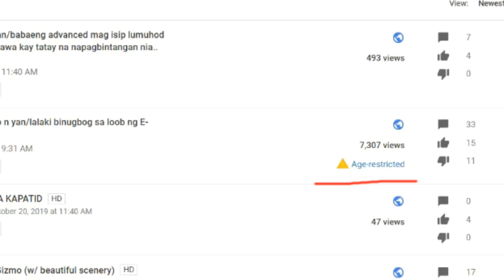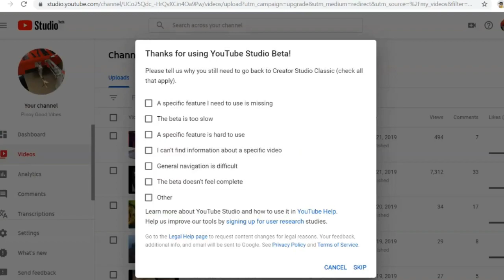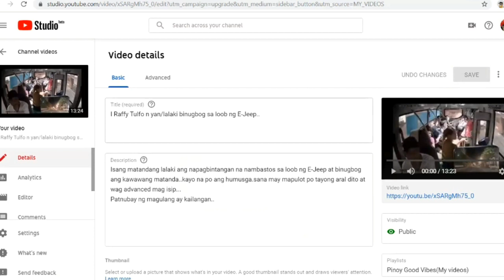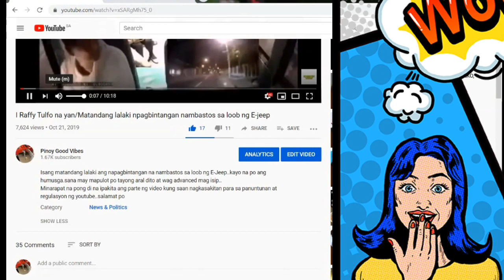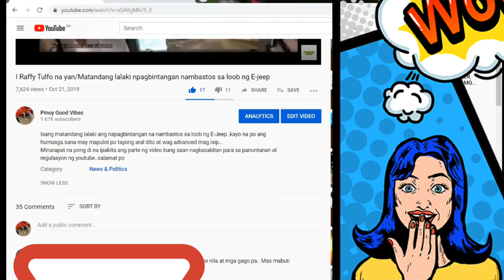HOW TO APPEAL/REMOVE AGE RESTRICTED ON YOUTUBE VIDEOS (UPDATED)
In this tutorial, I will show you how to appeal to remove age-restriction on your youtube videos. If you follow my video carefully, you will remove the youtube video age-restricted by appeal. thank you...